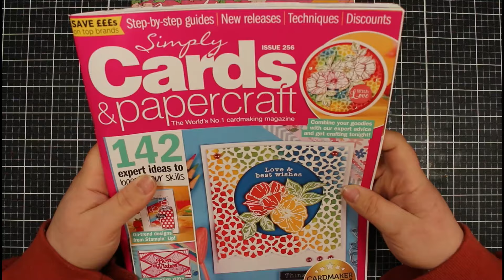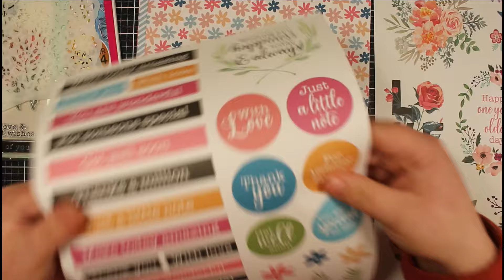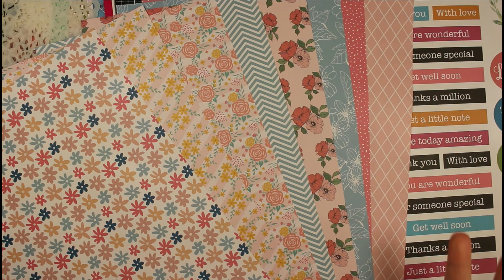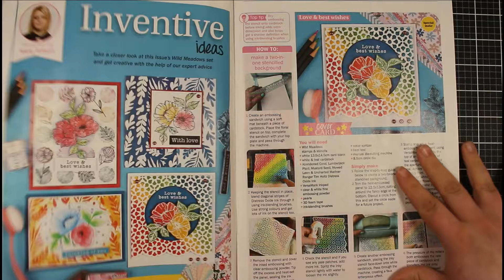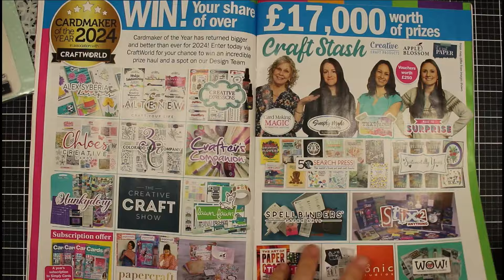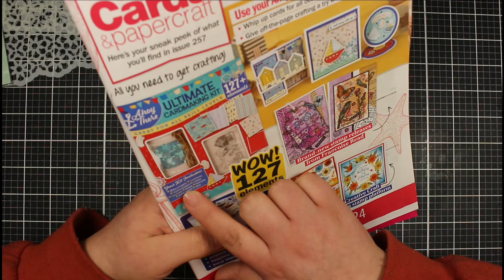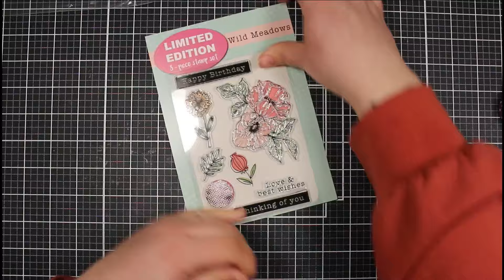Simply Cards & Papercraft Issue 256 // Making 2 Cards // Part 1 // Paper Ink Stamp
✨My most used products
🌼 Neenah White Card 90lb (Amazon)
🌼Crafters Companion Multipurpose White Card
🌼Memento Tuxedo Black Ink
🌼Versafine Onyx Black Ink
🌼EK Success Powder Tool
🌼Gemini Junior Plate Bundle
🌼Crafters Companion Fine Tip Bottle
🌼Circle Foam Dots
🌼Reverse Tweezers
Stamping Press Tool

By simply using these links, you will be supporting me and my channel and will allow me to continue creating these videos for you!